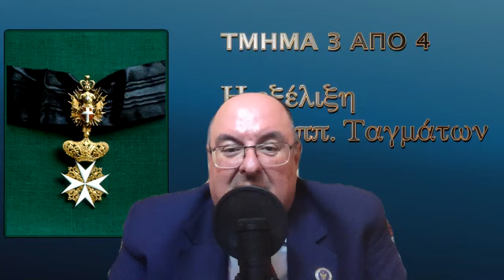Η εξέλιξη των Ιππ. Ταγμάτων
Η ιστορία του Ιπποτισμού, από την δημιουργία του, την μετεξέλιξη του και την σημερινή του μορφή.
Σε τέσσερις διακριτές ενότητες, με τους τίτλους:
1.Δημιουργία του Ιπποτισμού.
2.Τα Ιπποτικά Τάγματα
3.Η εξέλιξη των Ιππ. Ταγμάτων
4.Τα Ιππ. Τάγματα σήμερα.
Ομιλητής ο πρόεδρος της Ακαδημίας του ΑΑΣΤ, Εμμανουήλ Γερακιός.